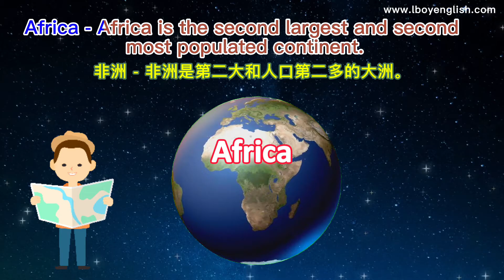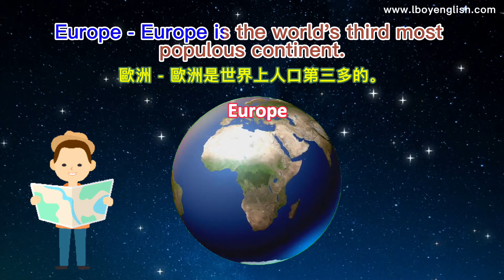探索世界七大洲五大洋 | Seven continents | Five Oceans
簡單學習和探索世界七大洲五大洋 （中英單詞和口語）

請加入Lboy Facebook Page 觀看更多有趣英文學習的圖片， 讓學習變得簡單快樂

視頻内容：
 Today, we are talking about the continents and oceans on planet earth.
今天我們來談地球上的大洲和海洋。
What are the continents?
什麽是大洲？
The continents are the huge landmasses that are separated by the waters of the oceans.
大洲是被海洋隔離的巨大陸地塊。
How many continents are on planet earth?
地球上有多少個大洲？
There are seven continents.
地球上有七大洲。
1. Asia 亞洲
Asia is the largest and most populous continent with more than 4 billion people.
亞洲面積最大，人口最多，人口超過40億。

2. Africa 非洲
Africa is the second largest and second most populated continent.
非洲是第二大和人口第二多的大洲。

3. North America 北美洲
North America is the third largest continent.
北美洲是第三大洲。

4. South America 南美洲
South America is the fourth largest continent.
南美洲是世界第四大洲。

5. Antarctica 南極洲
Antarctica is an ice covered continent
南極洲是一個被冰覆蓋的大陸。

6. Europe 歐洲
Europe is the world’s third most populous continent.
歐洲是世界上人口第三多的。

7. Australia/Oceania 大洋洲
Australia/Oceania is the smallest continent.
大洋洲陸地面積最小。

7 continents are separated by 5 oceans.
這7大洲被5大洋隔開。

Around 71 per cent of the Earth is covered in salt water. We call this major body of water the ocean.
大約71%的地球被鹽水覆蓋。我們稱這個主要的水域為海洋。
1. The Pacific Ocean 太平洋
2. The Atlantic Ocean 大西洋
3. The Southern Ocean南冰洋
4. The Indian Ocean 印度洋
5. The Arctic Ocean 北冰洋